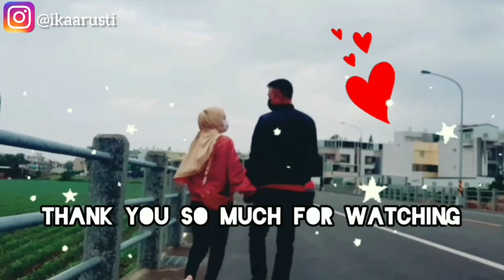Supeer Gurih || mukbang sayur lodeh terong ikan asin+ telur+sambal bawang asli khas Indonesia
Istilah mukbang mulai populer di Korea Selatan pada tahun 2010.
Mukbang berasal dari bahasa Korea.Mukbang merupakan gabungan dari dua kata Korea, muk-ja untuk "makan" dan bang-song untuk "siaran"

Secara umum, arti mukbang adalah aktivitas makan yang disiarkan. Mukbang bisa berarti siaran makan.
 Mukbang menampilkan diri sendiri saat menikmati makanan
Mungkin banyak yang menyalah artikan mukbang sebagai makan dalam jumlah banyak. Padahal, arti mukbang sendiri adalah siaran makan.

 Jadi arti mukbang BUKAN  berfokus pada aktivitas makan dalam jumlah BANYAK ya teman teman , tapi aktivitas menyiarkan diri saat sedang makan, oke

jadi jika aku banyak makan itu Karna aku doyan makan hehehe

makasih ya teman-teman sudah menonton channel YouTube ku 😘,